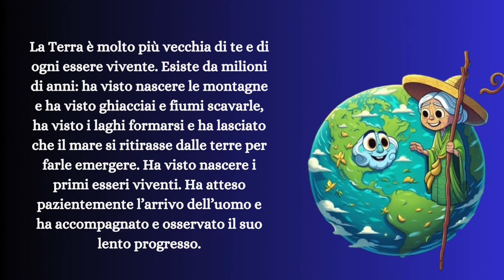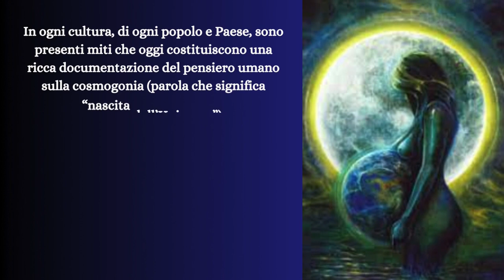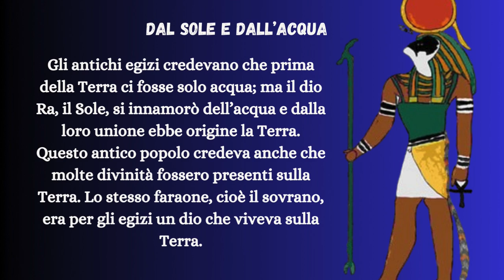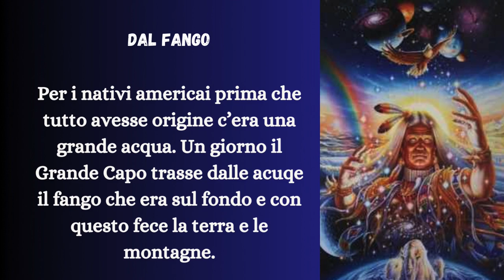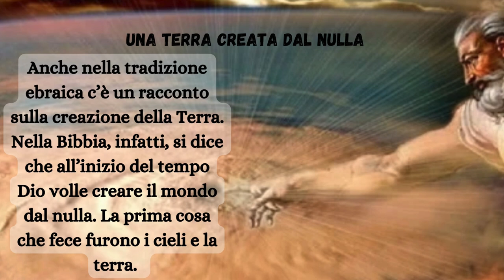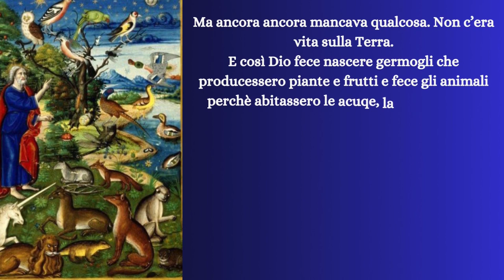Una Terra per accogliere la vita